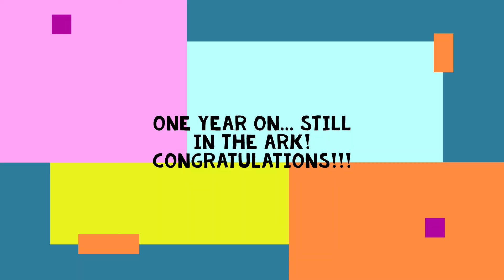1st Church Anniversary Slideshow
Asokoro SDA Church 1 Year Anniversary picture compilations